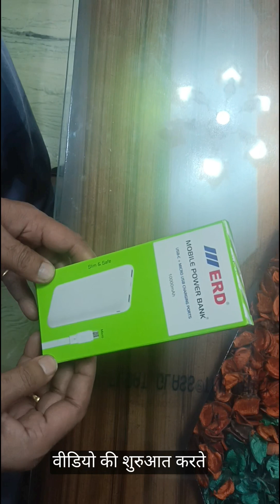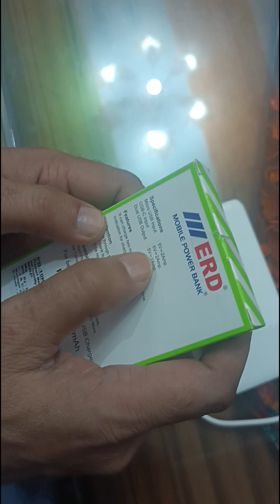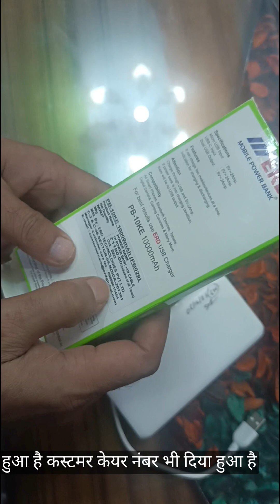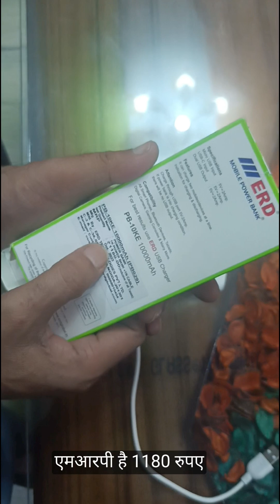Mobile Power Bank mobile charger erd make model PB-10KE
ERD makes mobile power bank usb-c + Micro USB Charging
Details:
Micro USB Input 5V=2Amp
USB-C input 5V=2Amp
Dual USB output 5V=2Amp
features : It can charge two mobiles/Devices at a time.
indication for charging and discharging